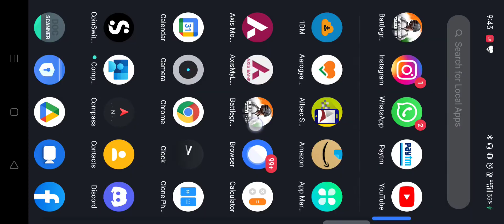😍HOW TO FIX PERMANENT BGMI MAPS DOWNLOAD ERROR😍 | BATTLEGROUNDS MOBILE INDIA 🇮🇳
BGMI MAI MAP KAISE DOWNLOAD KARE

And

Bgmi Download problem
Bgmi 0.1 mb problem
Bgmi map download problem
How to fix bgmi map download problem
Bgmi bgmi map fix
Bgmi Vs pubg
pubg map Problem fix
bgmi maps not Download
Bgmi map download without problem
Bgmi not running bgmi all maps
how to download bgmi maps
bgmi SERVER ERROR problem
Battlegrounds Mobile India 0.1 mb download problem
Bgmi game crash
How to download bgmi from Playstore